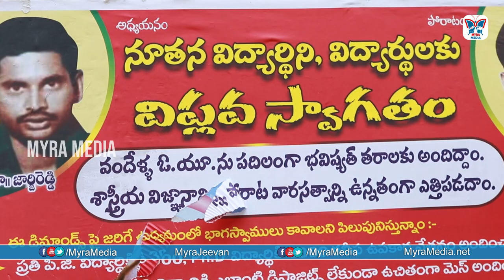George Reddy Real Life Story In Osmania University | Osmania Students Comments On George Reddy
George Reddy, which is slated for release on November 22.  music by Suresh Bobbili, BGM by Harshavardhan Rameshwar, cinematography by Sudhakar Yakkanti. The biopic will chart the journey of the student leader from Osmania University who was found brutally murdered in his hostel room.

Mahanati (2018) sparked the biopic trend in Telugu cinema. Political biopics like NTR, Yatra and Lakshmi’s NTR, and history-based ones like Sye Raa Narasimha Reddy followed. George Reddy is a shift from that scenario. The film also touches upon the fact that George was denied admission into Osmania Medical College.

Once he decided to make the film, Jeevan had support from his friends. “More than 90 of my friends have worked on this film,” he says with a laugh. Jeevan noticed that his roommate Sandeep Madhav resembled George and asked him to enact the part. Other friends like actor Satya Dev, art director Gandhi Nadikudikar, cinematographer Sudhakar Reddy Yakkanti (who was the cinematographer for the Marathi film Sairat), among others, came forward to do their bit. “Some of them haven’t even asked for payment,” says Jeevan.